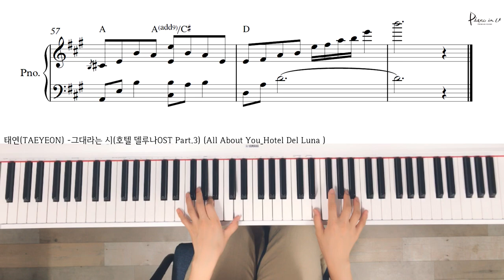Hotel Del Luna (All About You_OST Part-3) Piano Cover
태연(TAEYEON) -그대라는 시(호텔 델루나OST Part.3)